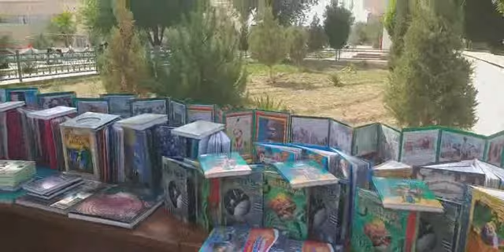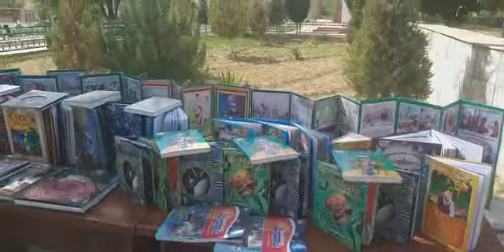Учкудук сегодня.Молодежный фестиваль-2021 20 май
Бауыржан Пулатов